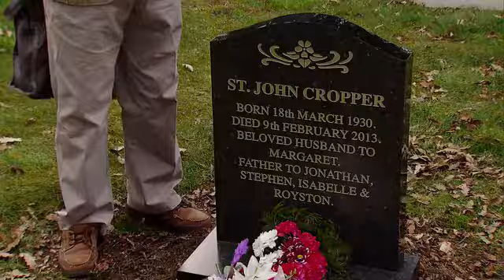Coronation Street 20 May 2013